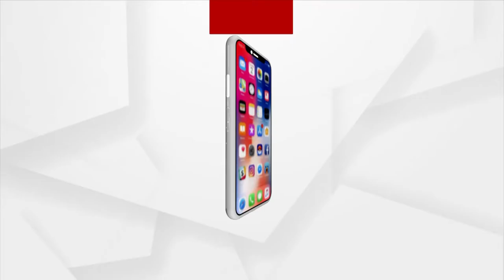BHAGYA BHABISYATA | Argus News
ଭାଗ୍ୟ  ଭବିଷ୍ୟତ